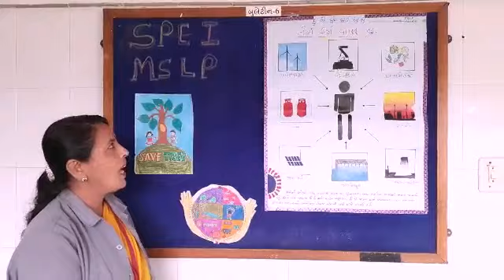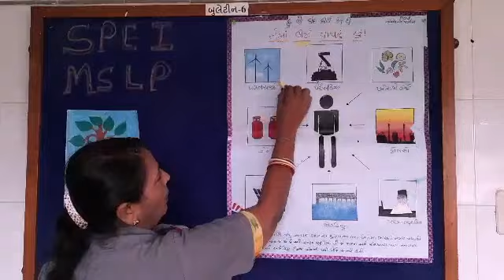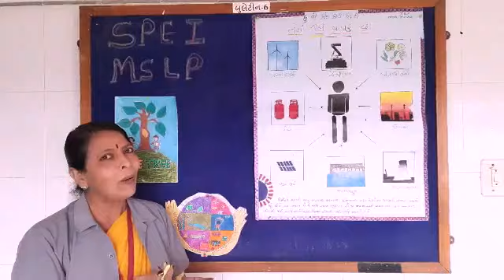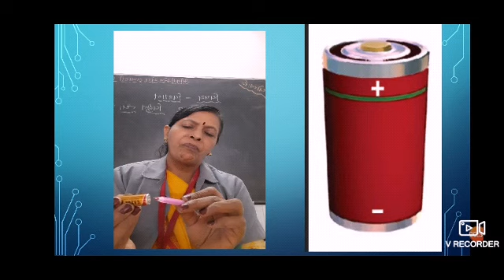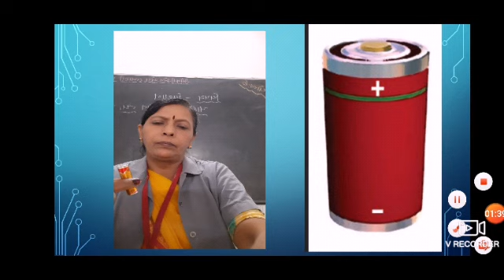MSLP STD - 6 SUBJECT SCIENCE AND TECH. CH.-12 વિદ્યુત તથા પરિપથ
NILABA GOHIL (SCIENCE AND TECH.  TEAHCER)